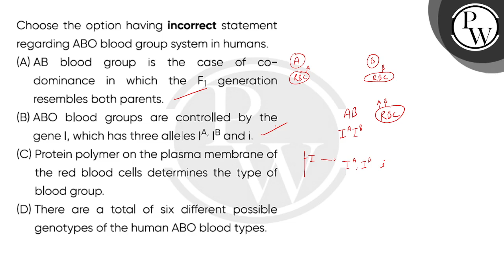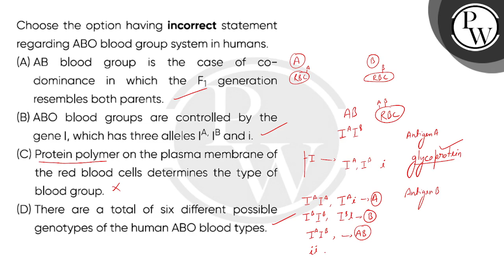Choose the option having incorrect statement regarding ABO blood group system in humans.....